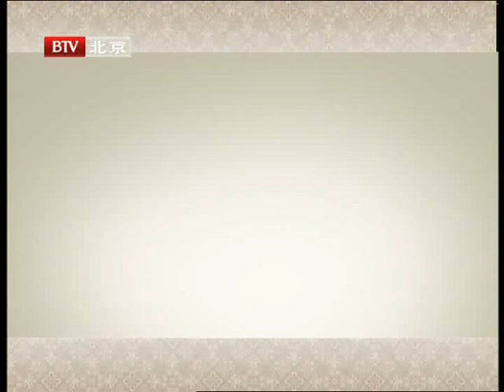百花 -- 張靚穎(2) -- 北京衛視 (新中國六十周年特備節目)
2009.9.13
百花 -- BTV北京衛視
新中國六十周年特備節目